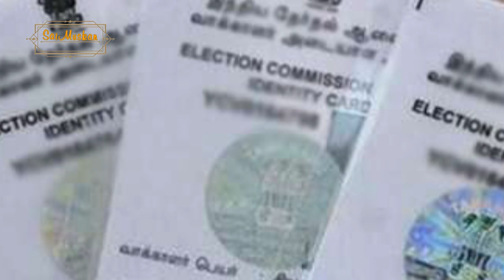निशुल्क तीर्थ दर्शन योजना : Free Chardham Yatra For Senior Citizen